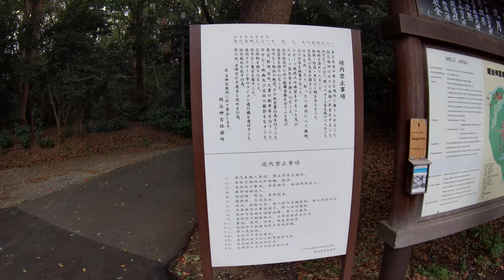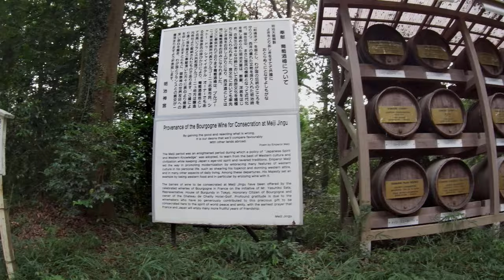Walking and filming【4K】Walk from National Olympic Stadium to Meiji Jingu Shrine Part3/3